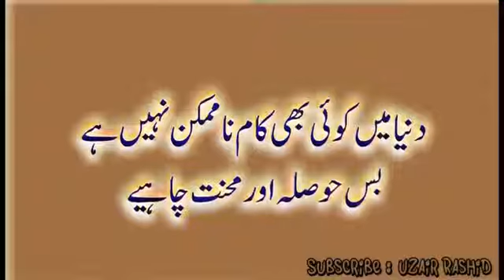Sunehri Batain | Motivational words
Motivational speech
Motivational talk
Acho batain